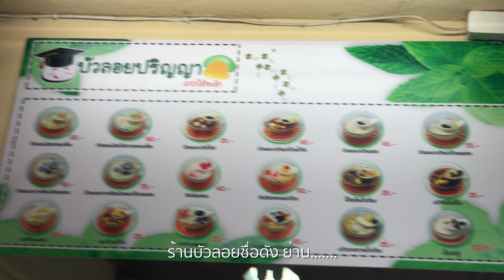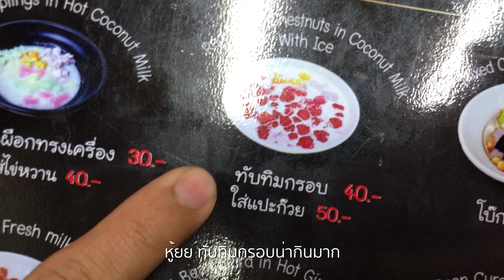NOTCHU x บัวลอย